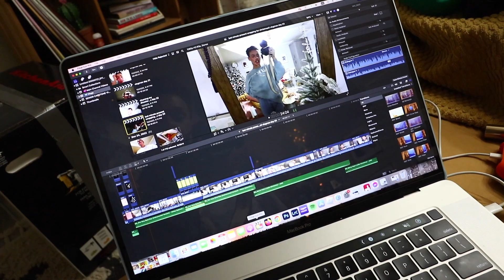making gingerbread houses + at home facials!! vlogmas day 24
It's Christmas Eve!! I can't believe 1 day of Vlogmas is left, absolutely wild! Come make gingerbread houses, wrap gifts and do some facials. 💞🎄

❂ GET DISCOUNTS ❂
➤ Uber code: sheltona130uid